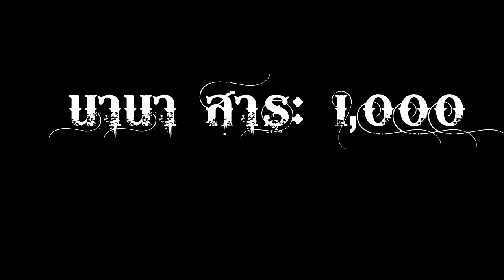ตลกคณะ หม่อมเหยิน สุดฮา พร้อมลูกชาย หม่อมเอ็ม และชาวคณะ